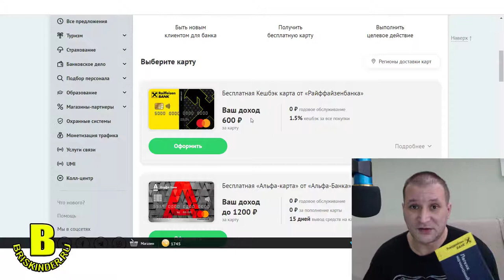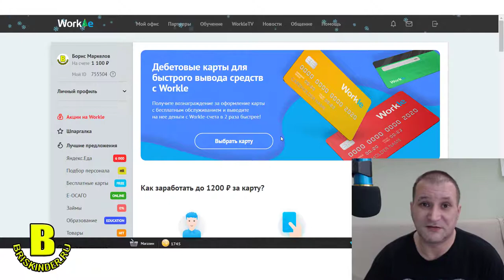Как вывести деньги с сайта WORKLE в 2 раза быстрее